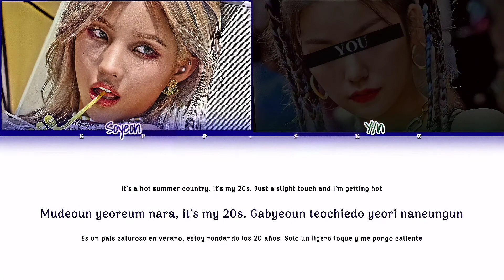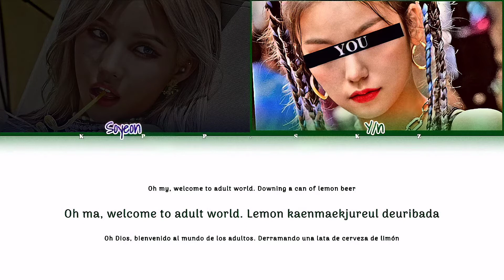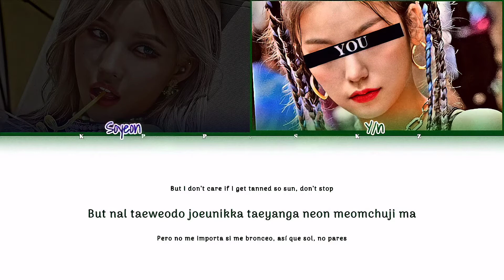• [Karaoke] Soyeon — Beam Beam [2 members ver] (Color Coded Lyrics Eng/Rom/Esp)